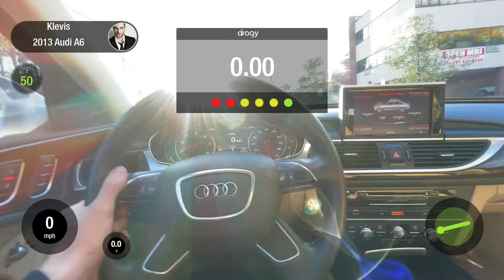2013 Audi A6 3.0T Stock 0-60